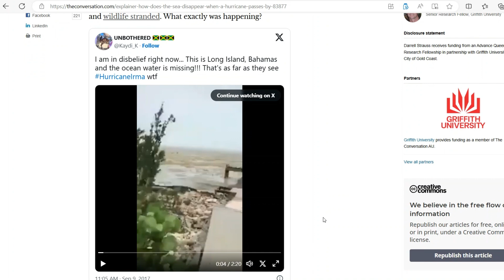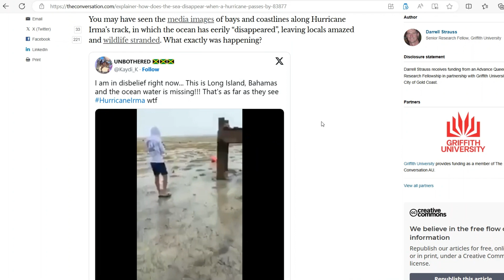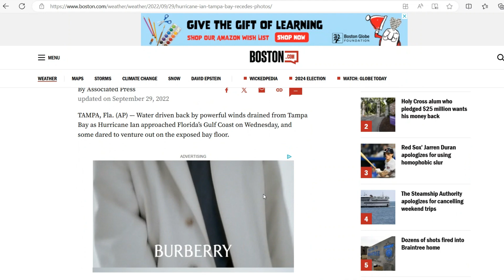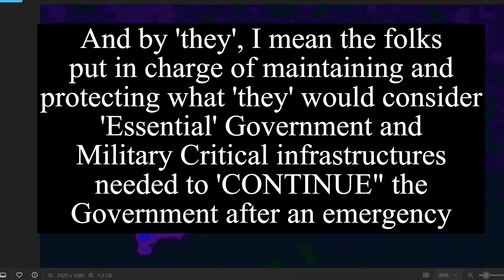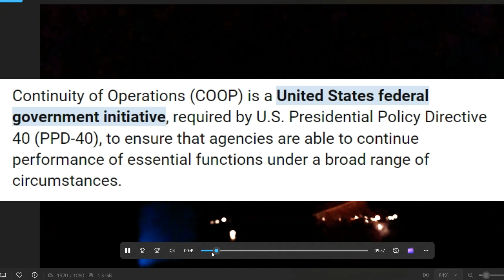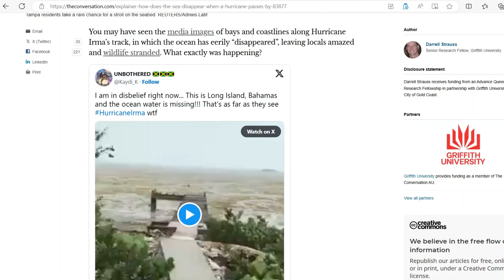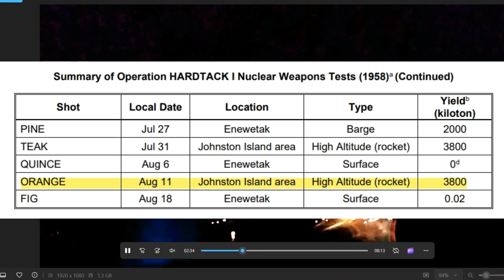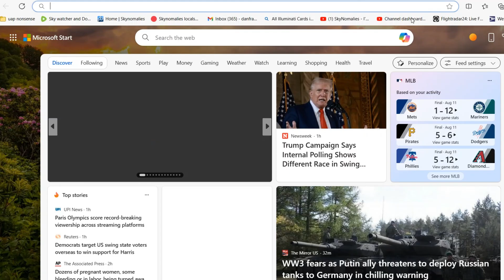NOT Water on the window @morgan-5171 With all due respect and COOP mentioned